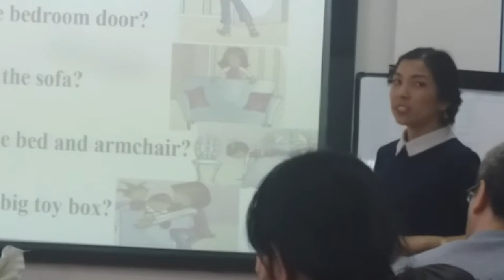Microteaching "Where is my teddy bear?"